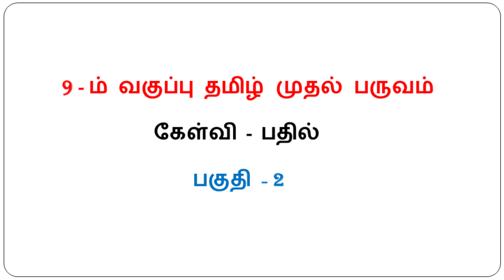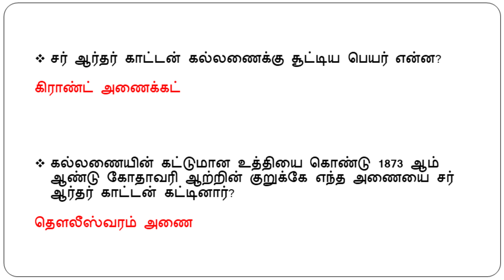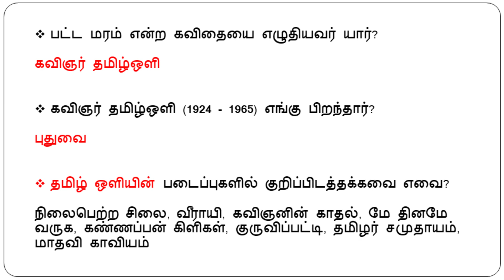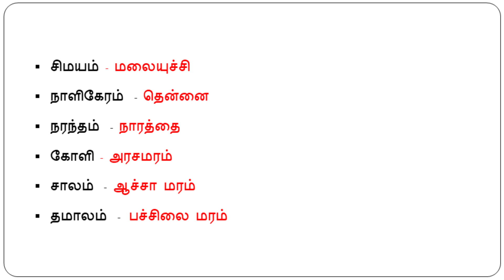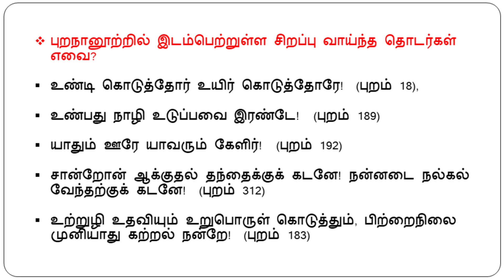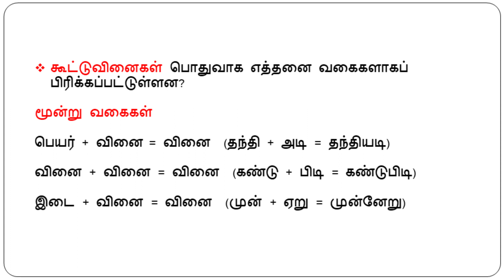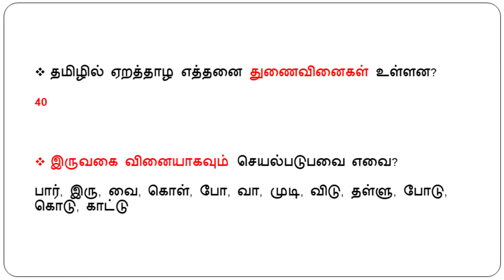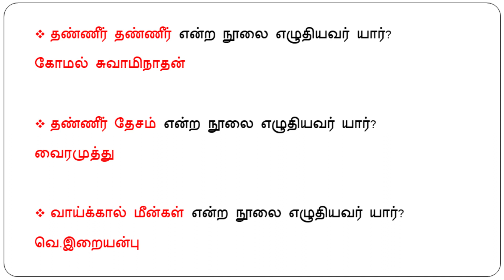9th Standard Tamil 1st Term question and answer Part/2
9th Standard Tamil 1st Term question and answer Part/2